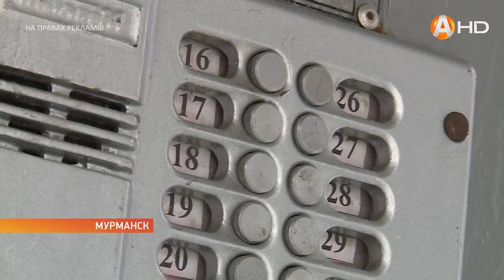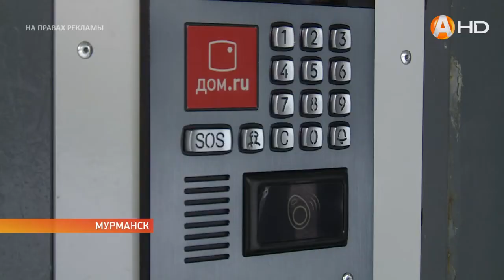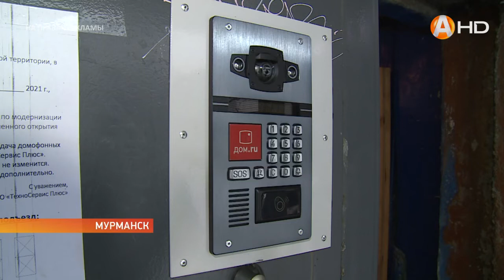В Мурманских домах поумнели домофоны